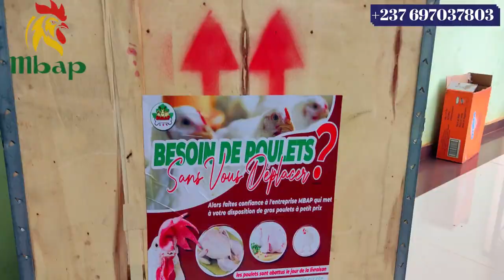Culture de la canne à sucre épisode 04: Comment planter la canne à sucre méthode 02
Nous vous présentons la toute première téléréalité agricole au monde saison 03 ayant pour objectif général de montrer aux jeunes Africains comment se lancer dans l'agrobusiness tôt